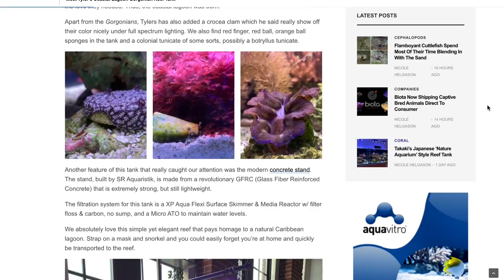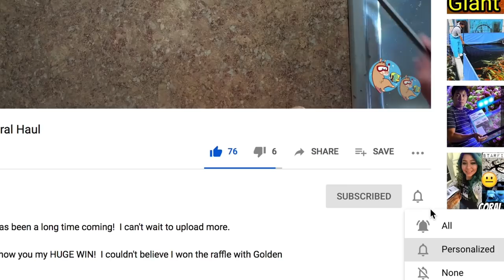Stocking My Pico Reef Tank, Adding a Backlight & a Coastal Reef Tank UPDATE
It’s time to stock the pico reef tank & add a backlight!  I grab some macro algae from Tyler and get an update on his BEAUTIFUL coastal reef tank.

This pico reef tank is in its 3rd iteration now.  I learn and grow each time!  I want to thank you for your tips and tricks!

Float Valve
Etched Glass Background
Azoo HOB Filter